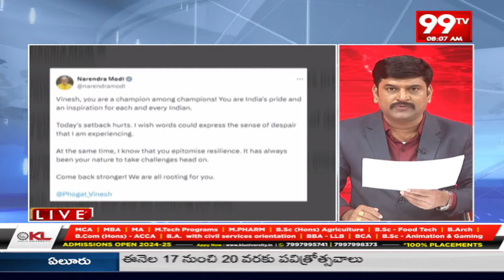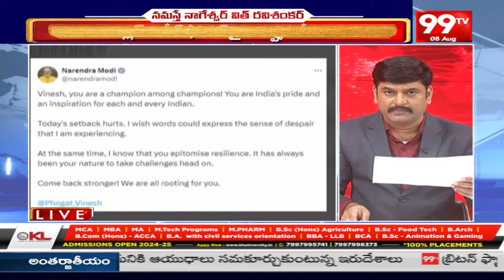టుడే హెడ్ లైన్స్..న్యూస్ పేపర్ ఎనాలిసిస్ | Today's Headlines | News Paper Analysis | 99TV